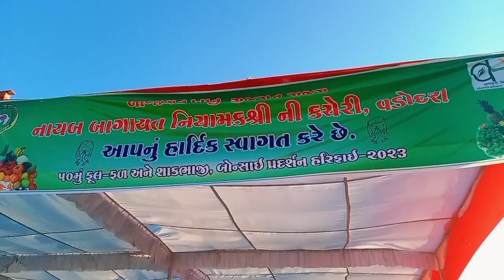૫૦મું ફળ,ફૂલ,શાકભાજી,બોનસાઈ પ્રદર્શન હરીફાઈ